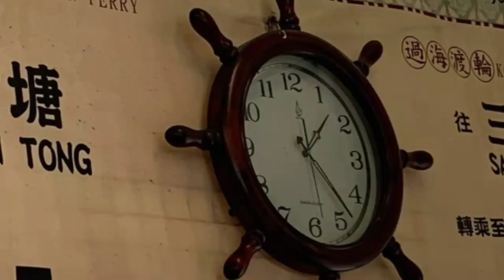WANDERING THE COAST OF HONGKONG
From NorthHarbour
To SaiWanHo
To# KwunTong